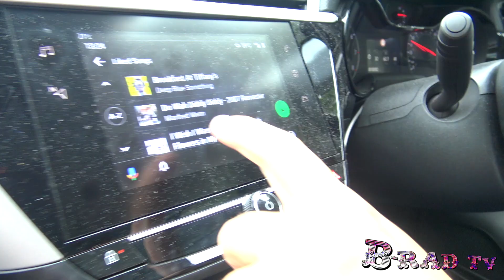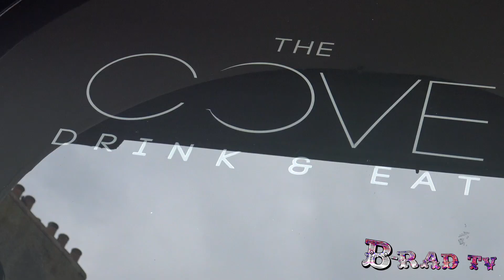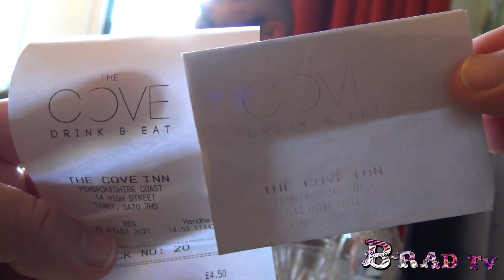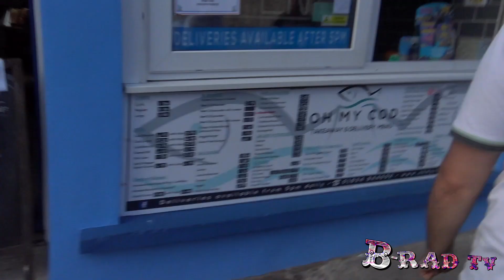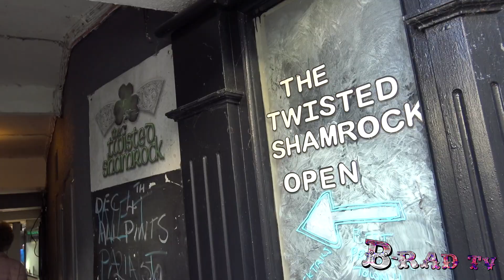Mad Lads in Wales EP 11: Brad & Sean's Drunken Pub Crawl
Drinks. Lots of drinks. Just fun and banter. Did we get drunk? You be the judge.